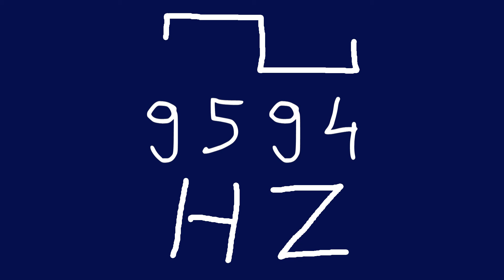9594 hz square